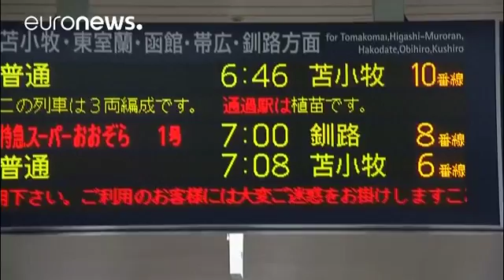La Corea del Nord fa paura al Giappone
Paura in Giappone per il lancio di un missili da parte della Corea del Nord che ha sorvolato il territorio nipponico.  A Tohoku i cittadini sono stati invitati dalle autorità a trovare riparo nei rifugi sottoterra. Il missile non è stato identificato, secondo l’agenzia sudcoreana si è rotto il tre parti ed è finito in mare a circa 1.180 chilometri nell’isola di Hokkaido. “È stato dato l’ordine di evacuare, ma ero confusa, non sapevo dove andare”, dice una giovane. “Non si scappa da una cosa del …